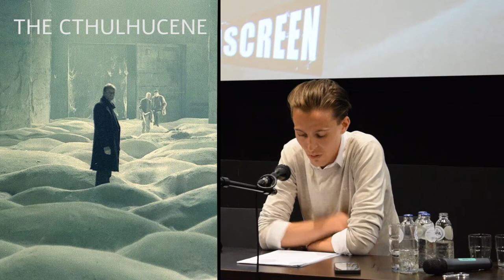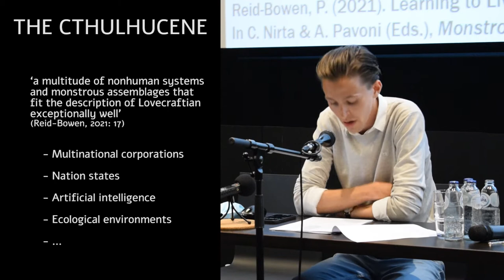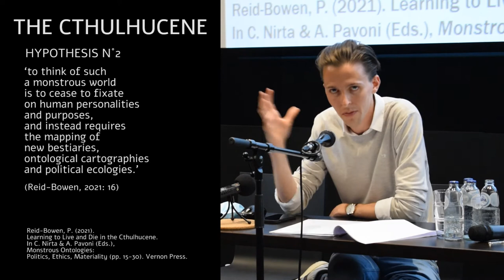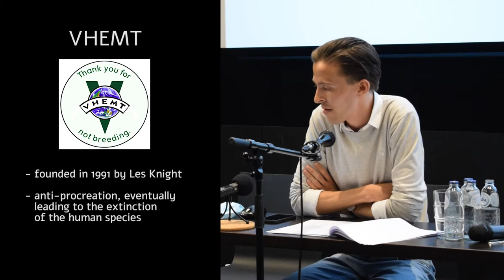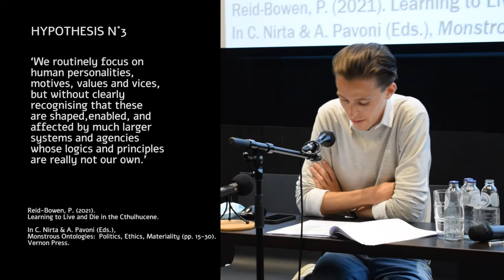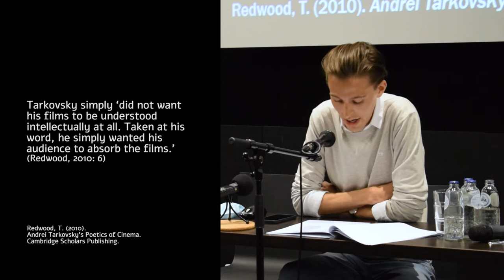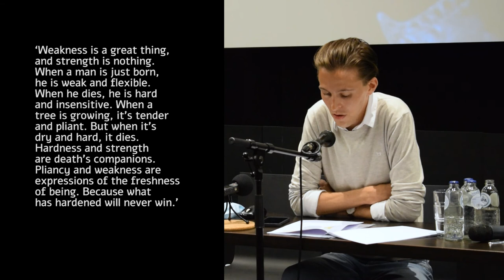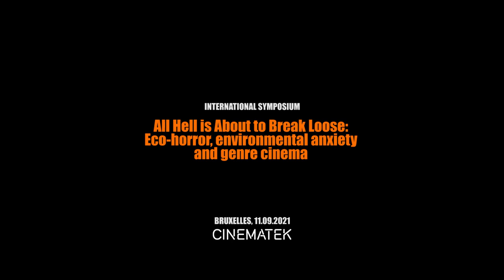Eco-Horror and the Cthulhucene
"Eco-horror and the Cthulhucene" - lecture by Matthias De Bondt - International Conference: "All Hell is About to Break Loose: Eco-Horror, Environmental Anxiety, and Genre Movies," organized by the Offscreen Film Festival.

Following Paul Reid-Bowen’s use of the term “Cthulhucene” to describe a monstrous age filled with other-than-human entities that exist beyond the grasp of human understanding, this presentation focuses on the ethical role that eco-horror plays in times when political, economic, ecological and epidemic monsters have surpassed any form of socio-cultural control or containment. In particular, Andrei Tarkovsky’s sci-fi film Stalker (1979) will serve as a prominent case-study, highlighting the way in which eco-horror gives voice to an ontological re-evaluation of the alien monsters that threaten to destroy the world as we know it. A close reading of this Russian masterpiece will disclose how eco-horror can help us to rethink the dominancy of anthropocentric thinking by acknowledging that other, non-human forces with radically different intentions may be at large in this world and that we quickly need to question our place among them if we are to survive.

Matthias De Bondt is a PhD Researcher and Teaching Assistant at the Institute for Media Studies at KULeuven (BE). His PhD project examines the representation, production and consumption of conspiracy theories in contemporary culture. His research interests mainly lie in the study of popular and fringe media-cultures (e.g. conspiracy, horror, sci-fi, fantasy, camp, snuff, exploitation, etc.) at the intersection of cultural sociology and cognitive media theory. As a teaching assistant, he supports several courses in the Bachelor and Master of Communication Sciences at KULeuven.